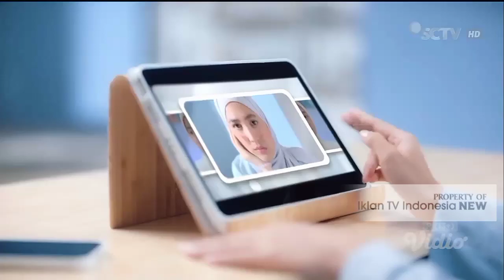TVC Iklan Wardah Acnederm ft. Cut Syifa "Kita dan Jerawat END!" (Maret 2022) | SCTV HD